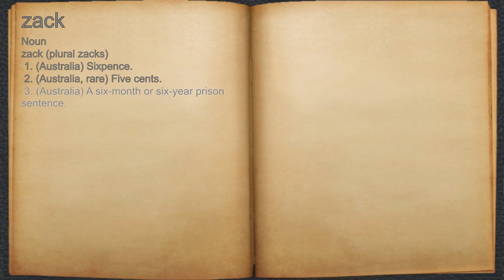What does zack mean?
A spoken definition of zack.

Intro Sound:
Typewriter - Tamskp